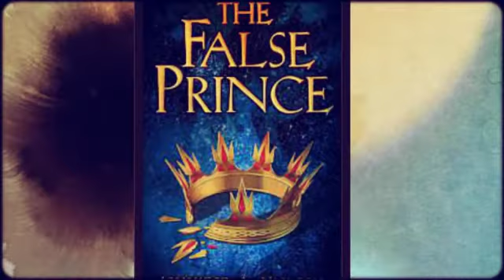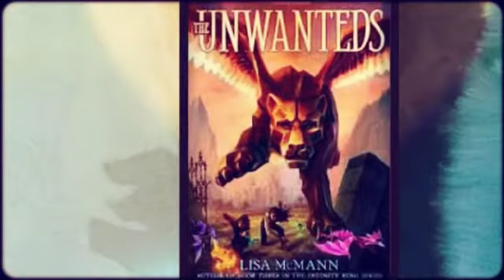Miss Milligan's Class Top 10 Books to Read in 5th Grade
Students in Miss Milligan's 5th Grade class each compiled a list of the top 10 books they think every 5th grader should read in 5th grade. From those lists, we created a Class Top 10 List.